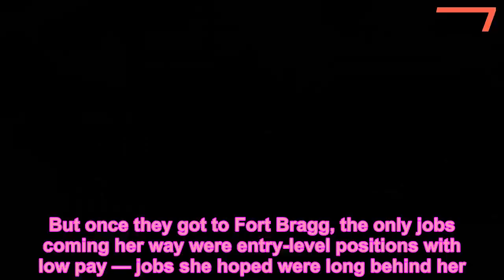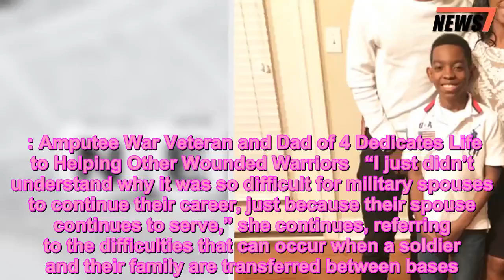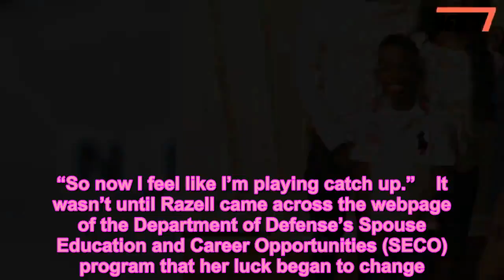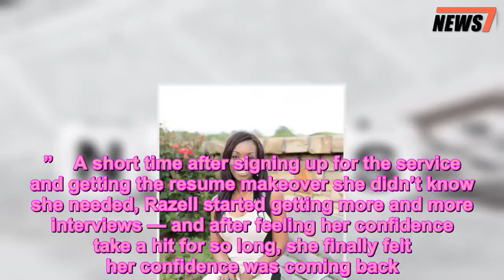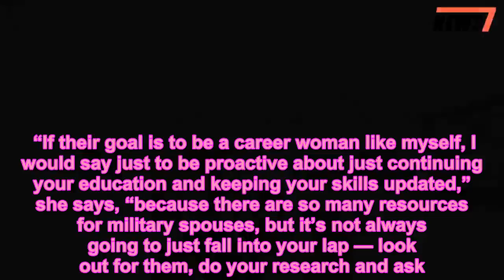Nurse Reveals How LinkedIn Gave Her a Leg Up in Job-Searching as a Military Spouse - 247 news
Human Interest News,News
   When nurse Razell Perry married into the military in 2013, the last thing she thought she would have to worry about was her own career.    Just a year after marrying Michael Perry, a command sergeant major in the U.S. Army, the couple transferred from their home in Fort Worth, Texas, to Fort Bragg in North Carolina. At the time, Razell had been managing a team of nurses at the time at a local Texas hospital, and she figured it wouldn’t be difficult finding a comparable job after the relocation. But once they got to Fort Bragg, the only jobs coming her way were entry-level positions with low pay — jobs she hoped were long behind her.   Get push notifications with news, features, and more.   Follow  Following  You'll get the latest updates on this topic in your browser notifications.   “It was depressing, very depressing. I felt like I was taking five steps back,” Razell, 37, tells PEOPLE. “Some of the job offers were things I had done at the start of my nursing career.”    The couple both have children from previous marriages — Razell has three, while Michael has two — and in order to help provide for the family, Razell felt she couldn’t go without bringing home a paycheck for long. With pressure mounting, she took one of the jobs that were offered to her, which came with a $30,000 pay cut compared to her previous position.    “My husband was in the military for 26 years at this point and I just felt like I shouldn’t have to suffer career-wise because he loves what he does,” she explains.   : Amputee War Veteran and Dad of 4 Dedicates Life to Helping Other Wounded Warriors   “I just didn’t understand why it was so difficult for military spouses to continue their career, just because their spouse continues to serve,” she continues, referring to the difficulties that can occur when a soldier and their family are transferred between bases. “It just seemed like at one point Michael would need to retire so I could continue to further my career — it felt like both of us would not be able to enjoy what we were doing.”    After two years, the family once again relocated, this time to Fort Lee in Virginia in June of this year. Once again, Razell had to start her job search over again.    Even though employers were looking for someone with her skillset, Razell found they weren’t able to match the salary she had previously been earning before her pay cut. In fact, by taking the $30,000 cut in compensation in order to quickly provide for her family, employers treated this number as the new starting point in salary negotiations — regardless of whether she was making more before the relocation.    “Since I had taken a pay cut, I felt like it’s always been harder for me, especially when they ask for your salary history — I feel like that’s what they base their rate off of,” she says. “So now I feel like I’m playing catch up.”    It wasn’t until Razell came across the webpage of the Department of Defense’s Spouse Education and Career Opportunit